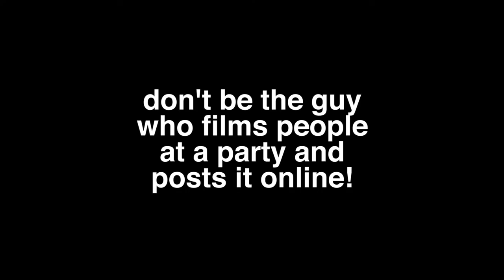i put four years of work into this | Daily Vlog #167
i studied journalism for four years and suddenly everything is over. this feels amazing.